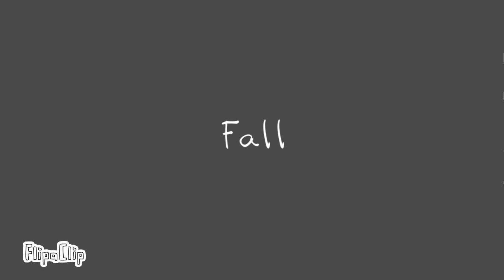Oblivion Meme | Roblox Piggy | Ft. Parasee, Zompiggy, and Kamosi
Original: @rope4109

Apps Used:
Flipaclip
IbisPaintX
CapCut

Thumbnail Made By: Extraordinary Animations
My fingers are like a furnace